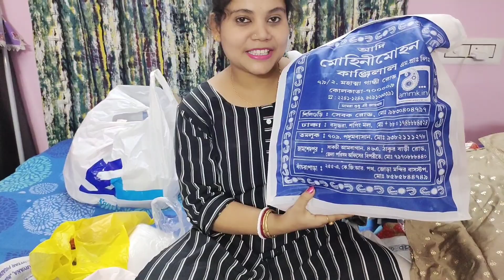এবছর আমাদের দূর্গা পূজোর শপিং 2023।। কি কি কিনলাম দূর্গা পূজোয় 🛍️🛍️